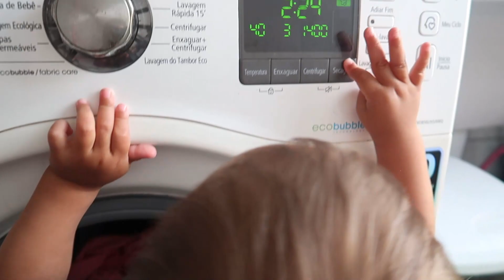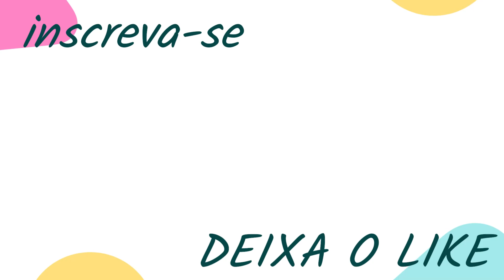HIPISMO CAVALO FICOU DOIDO | Dudda Alves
VLOG: ROTINA | APÓS VACINA | HIPISMO | Dudda Alves

Pessoal, o video de hoje é de rotina, nossa rotina de Quarta-feira, com dia após vacina, hipismo, nossa manhã de preguiça, frutinha.. Espero que gostem!! Beijosss

PESSOAL GOSTARIA DE SABER QUE TIPO DE VÍDEO VOCÊS GOSTARIAM DE VER AQUI NO CANAL, DEIXA AQUI NOS COMENTÁRIOS
-  VLOGS
- ATIVIDADES INFANTIL
- MAKE
- ROTINA
- DESAFIOS
- GESTAÇÃO
- DICAS DE MATERNIDADE

Assim ajuda bastante a entender um pouco do que vocês gostariam de ver aqui!!!

Até o próximo vídeo!!  Beijosss!

SOBRE O MEU CANAL:
Oi, eu sou a Dudda, neste canal compartilho algumas experiências minha e da minha familia, temos vlogs, atividades, dicas, comprinhas, review, experiências e a nossa nova aventura com camping!! Venha fazer parte das nossas aventuras, espero que gostem :) Beijinhosss!!